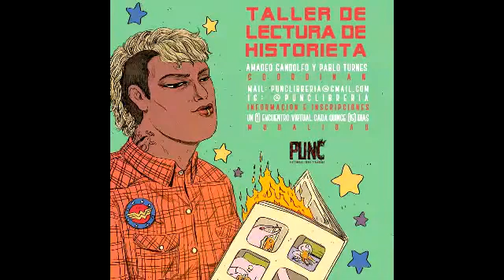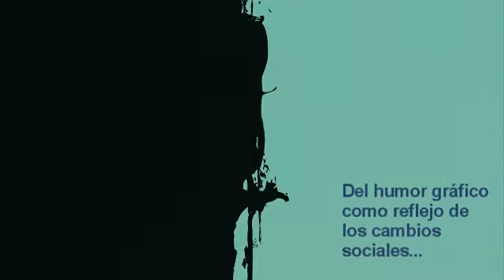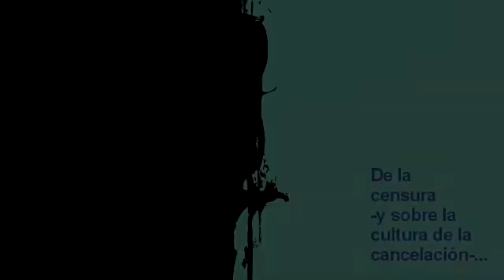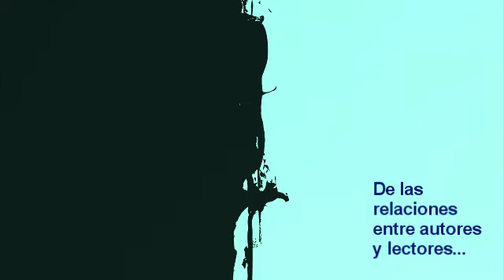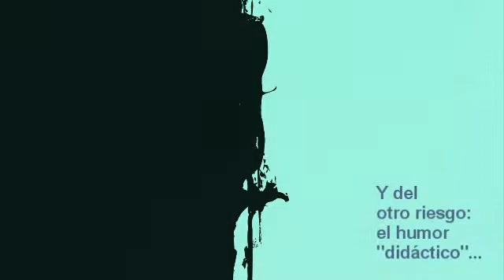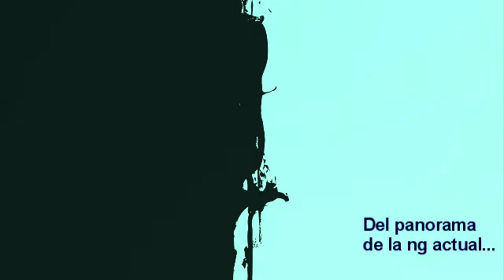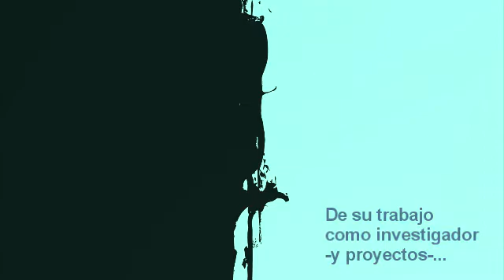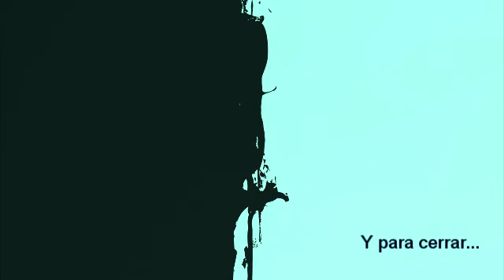Plática 141. Amadeo Gandolfo, Historiador y Doctor en Ciencias sociales.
Finalmente el error se corrigió y la plática con Amadeo Gandolfo se llevó a cabo... Y al igual que en otras pláticas el tema (en este caso el humor gráfico) sirvió muy bien para revisar un poco de algunas constantes y variables en el consumo de estos trabajos...

¿Les ha tocado escuchar a quien, alegando una supuesta libertad de expresión (convenientemente mal entendida, claro) espera que se le aplauda su humor irresponsable?... Y aunque las costuras reaccionarias de su humor se dejan ver desde el principio, el sujeto pretende vendernos la idea de estar denunciando la trampa de lo "políticamente correcto", en la que inocentemente hemos caído...
Hasta el medio de la historieta mexicana tiene el suyo, pero en fin...

Del otro lado está aquel humor que de tan didáctico aburre (y del que nuestra actual "izquierda" burocrática ha dado tan buenos ejemplos recientemente)... Por eso, un tema como el humor gráfico se vuelve tan relevante y por eso es probable que lo más sensato sea, como siempre, detenerse y cuestionar un poco lo que tenemos enfrente, no?...

Así que, como con todos los participantes, no queda sino agradecer su amabilidad a participar en estas pláticas...